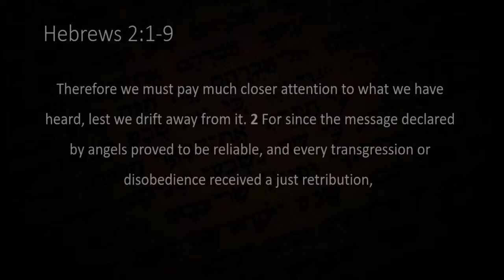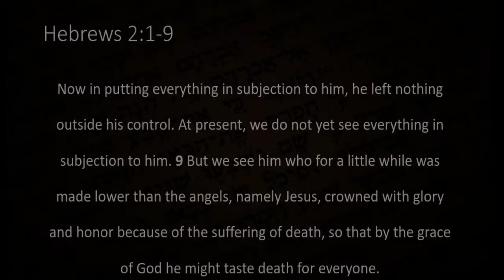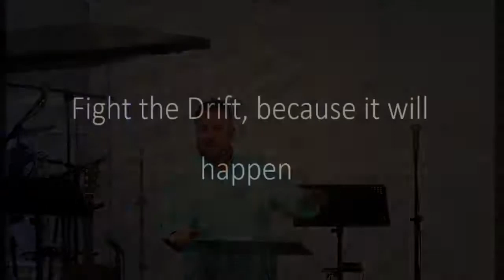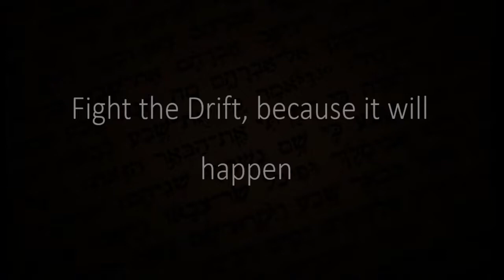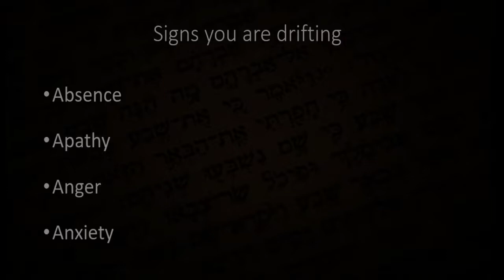Sunday Sermon 5/9/21- Jesus is Better - Fight the Drift - Brian Ottinger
Brian Ottinger preaches on Hebrews 2:1-9 and calls us to anchor ourselves in Christ in order to fight the drift of this sinful world.

NOTE: Unfortunately there was not good broadcast sound on the videos Brian shared with the congregation.